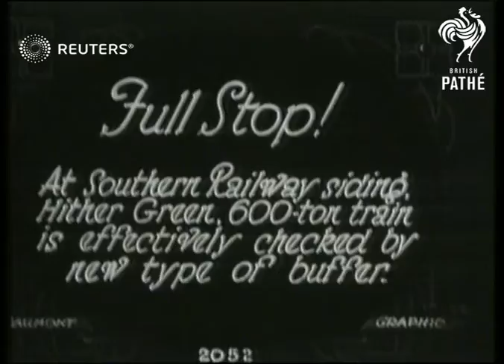ENGLAND: An Automatic Buffer (1930)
Shots of new type train buffer.

Full Description:

New automatic buffer being tested
Background: Shots of new type train buffer.